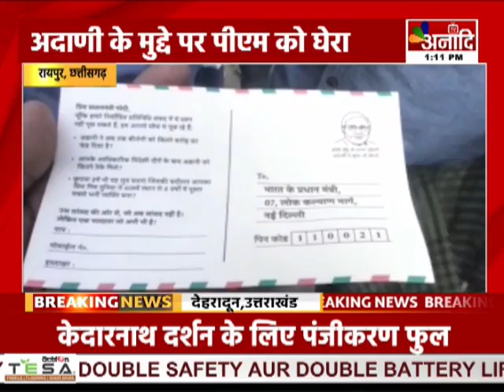Raipur : यूथ कांग्रेस का पोस्टकार्ड अभियान, कांग्रेस ने पीएम से पूछे तीन सवाल || Anaadi Tv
छत्तीसगढ़ में यूथ कांग्रेस ने पोस्टकार्ड अभियान शुरू किया है. इस अभियान में प्रदेश की 90 विधानसभाओं में यूथ कांग्रेस के कार्यकर्ता 25 दिनों तक घूमेंगे..पोस्टकार्ड अभियान में PM नरेंद्र मोदी से प्रदेश के युवा पोस्ट के माध्यम से तीन सवाल पूछ रहे हैं ..यह पोस्टकार्ड पीएम मोदी को भेजे जाएंगे.

COMING SOON
 DEN, AIRTEL